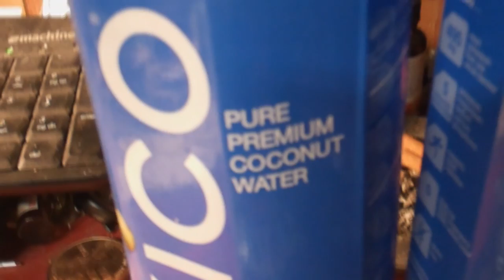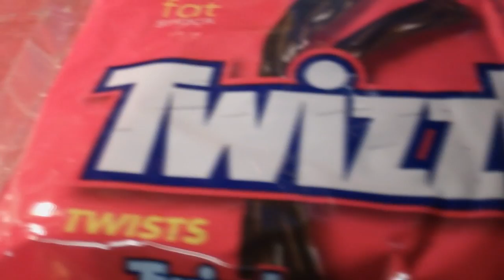Breakfast of Champions!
Just a quick vid I'm uploading to tease Cory "Mr. Safety" @ smpfilms!!!

you can visit his main channels:

SMPfilms
dudelikeHELLA
themeankitty